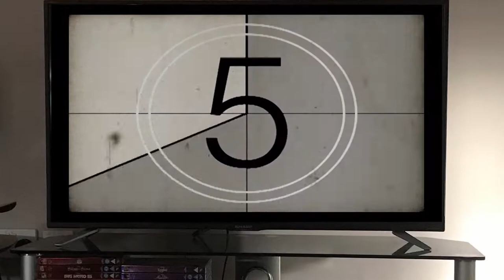SAMURAI TRAINING FOR NEO?! - The Matrix Path of Neo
Monday Night at the Movies continues with The Matrix Path of Neo, thanks to Beardo Benjo for the request. If you want to see a specific game in this series, let me know.